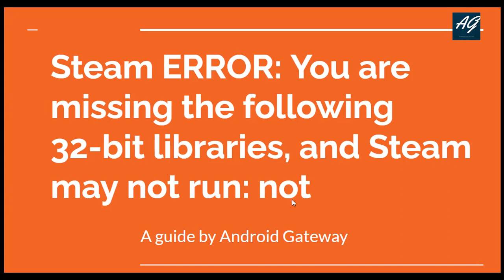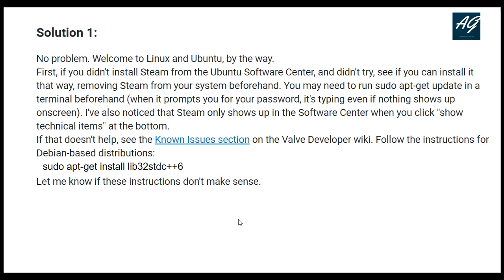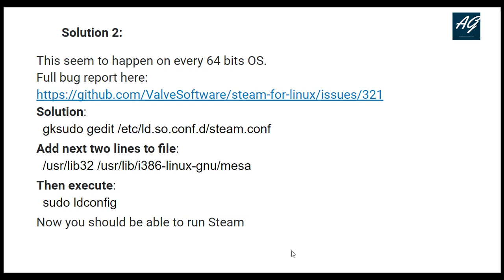You are missing the following 32 bit libraries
ou are missing the following 32-bit libraries, and Steam may not run: libGL.so.1.